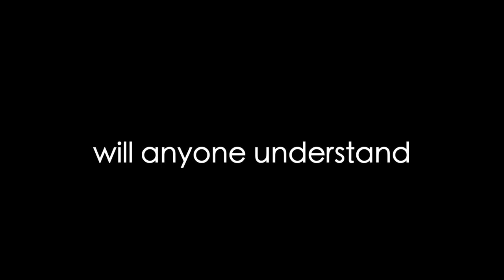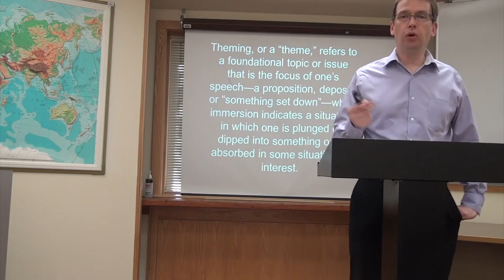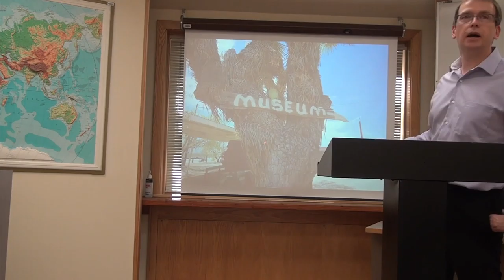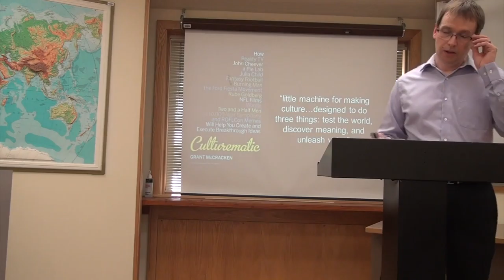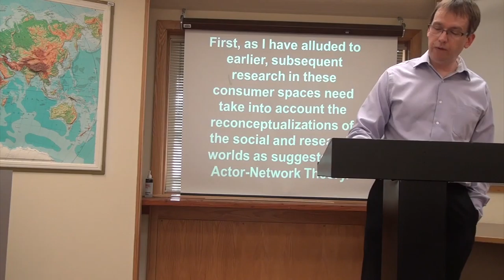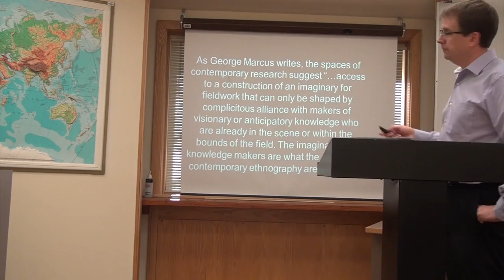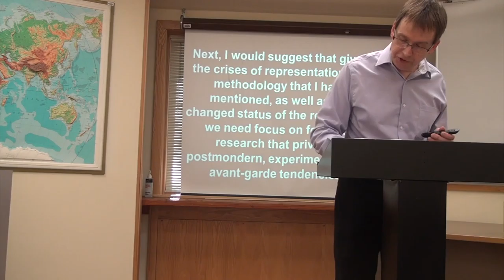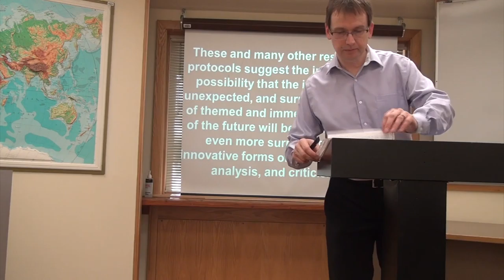Research in Themed and Consumer Spaces - at the Threshold of Identity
Research in Themed and Consumer Spaces - at the Threshold of Identity (Scott A. Lukas)